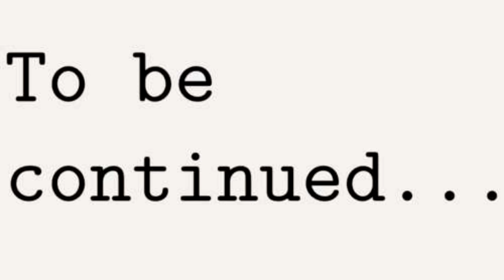Vlog 2 : Day 2 || Esse’s Wedding || Lomé / Togo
*** The first video was deleted because i got a call after uploading it that (they got some actual wedding day footage for me.) i was so happy lol. it took a while for it to come through and to be downloaded, but we got it yayyyy !
Good Morninnnngggg Loverzz!

Vlog 2 is so here!!

Am so excited to be sharing this part of my life with you guys, it take courage to share your day with the whole wide world. My husband and i, re just young christian couple  in love willing to inspired other young Christians. This vlog has everything to do with my sister in law Esse's wedding , it was fun, busy and tiring but we made it through by God grace !
we had two wedding receptions on on Saturday and on Sunday! the Sunday one is dropping next Saturday !!
Did i mentioned how much i love you guys??
I do this big !!
                                               P.S
*** My husband doesn't like chips, popcorn , corn or anything that can stuck in his teeth , so it irritate him whenever am eating those but i cant help it!!

                                               With love ❤ ❤